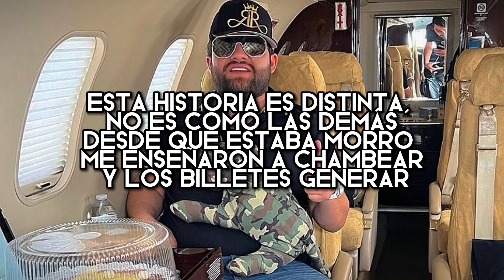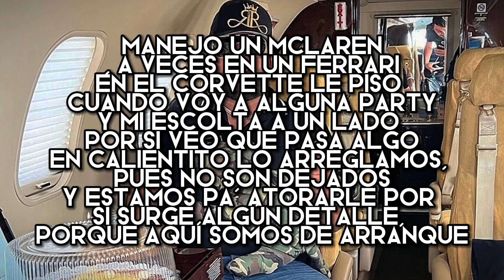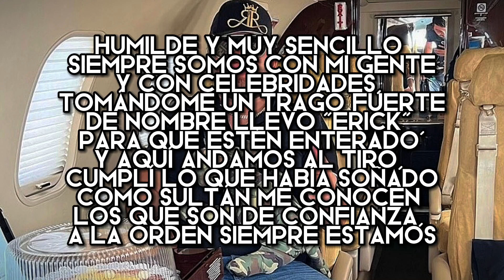Por Los Emiratos - Luis R Conriquez (LETRA)(EXCLUSIVO)(CORRIDOS)